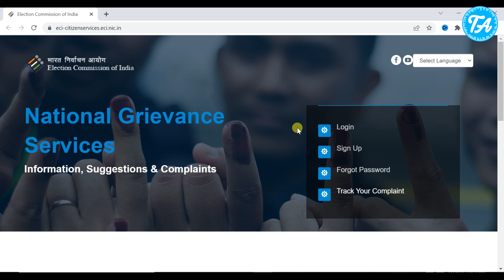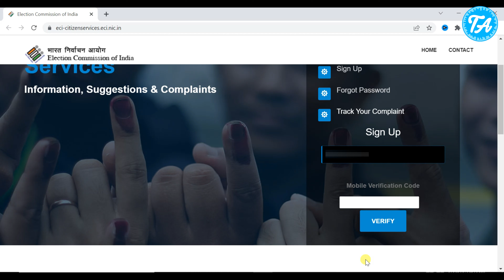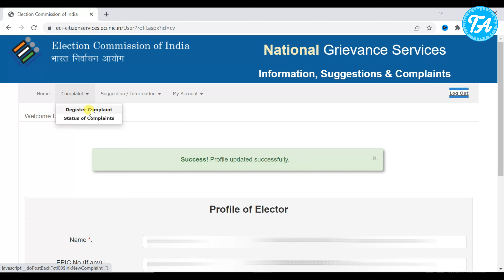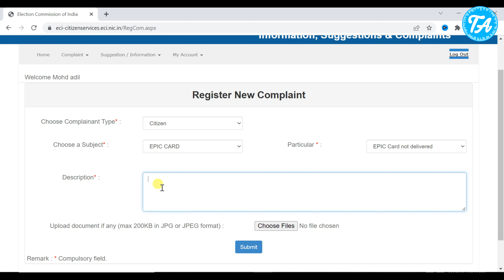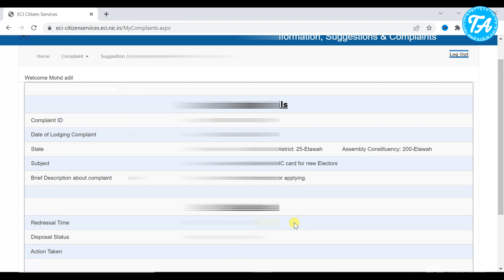Voter id card not received | Voter id card ghar par nahi aaya | वोटर कार्ड नहीं मिला क्या करे?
Hello Everyone,
Voter id card apply kiya but nahi bana ya duplicate voter id card apply kiya but voter id card ghar par deliver nahi hua, voter id card me correction ke liye apply kiya aur correction nahi hua, to is sab situations me kya kare, dekhiye is video me.
New voter id card apply karne ke baad maximum 3 months me ban jata hai, duplicate voter id card bhi 3 months me deliver ho jata hai, correction bhi voter id card me 3 months me ho jata hai, lekin agar 3 months me bhi voter id card ghar par deliver na ho to uske liye kya kare, woh is video me dekhiye